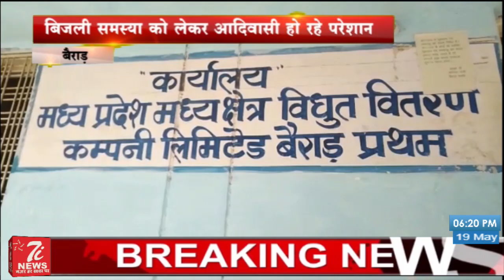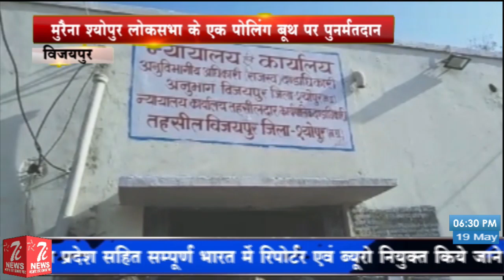Exit Poll 19 May 2019 | मध्यप्रदेश की बड़ी खबरें | Hindi News | News Today Bulletin| India News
7i News channel, broadcast news related to national and international, government, politics, environment, sports of Madhya Pradesh, Chhattisgarh, Uttar Pradesh, Rajasthan and Uttarakhand. Here every information regarding  politics, social and economic geographical  is available. Also, we introduce you with special guests And also broadcast the story of the tourist site as well as studies related videos,